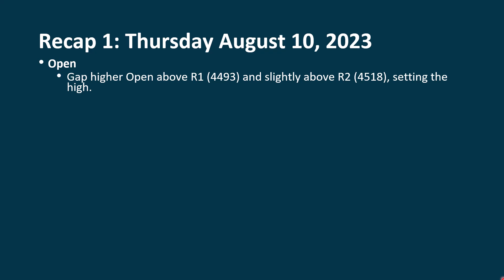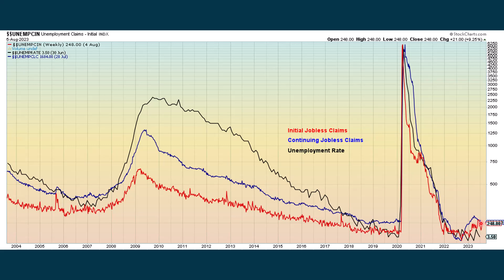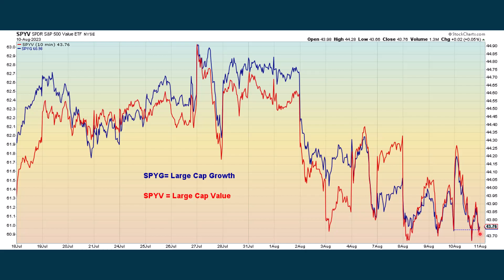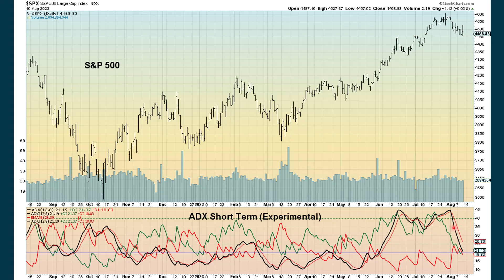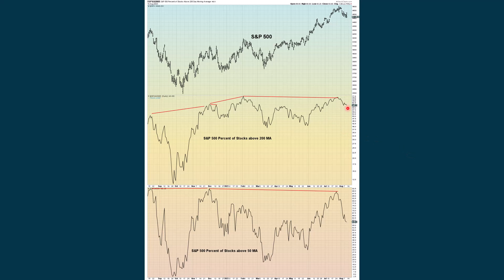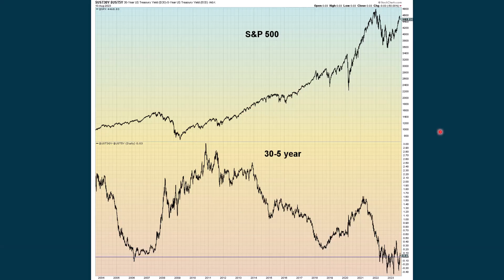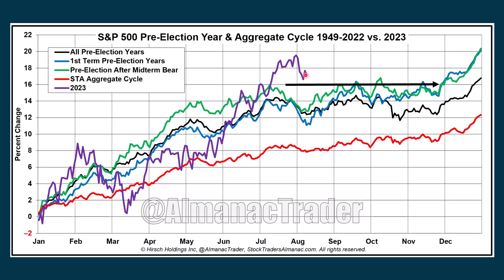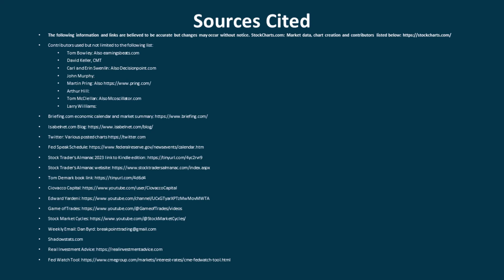S&P 500 Daily Market Update for Friday August 11, 2023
Download a PDF of all slides and charts used in this video